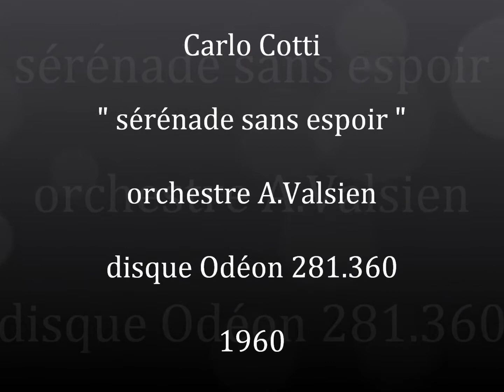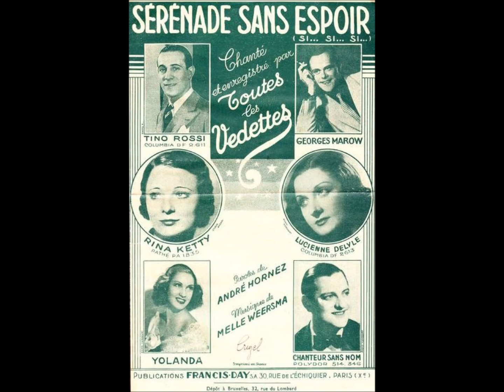Carlo Cotti " sérénade sans espoir " 1939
Carlo Cotti " sérénade sans espoir "
de André Hornez et Melle Weersma.
orchestre dirigé par A.Valsien
disque 78 tours Odéon 281.360 en 1939.